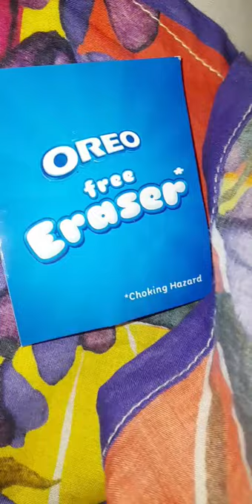Oreo free eraser